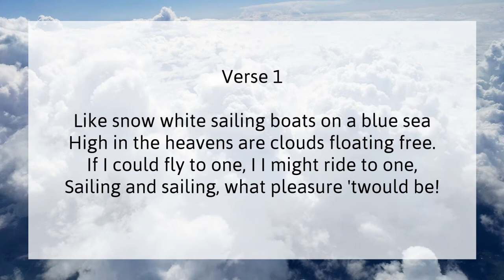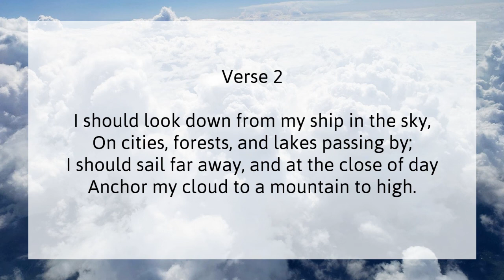Cloud Ships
Summer Camp campfire song.  Virtual songbook.